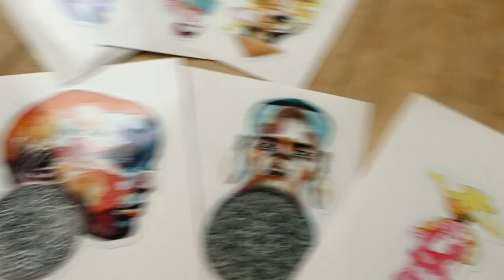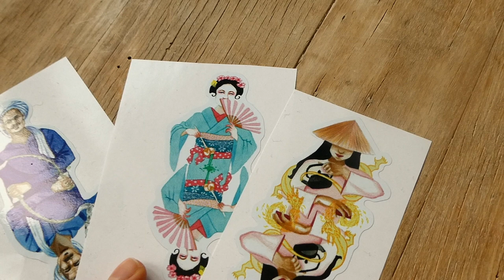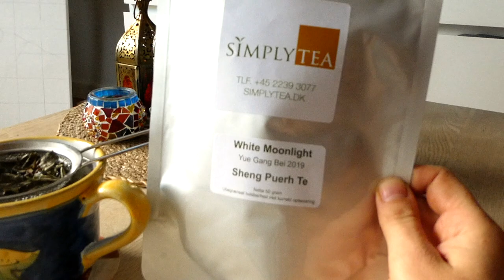Studio vlog #015 Portrait painting and diy macramé plant hanger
Hi guys :) thank you so much for joining me today for a day of painting. Today I am starting my last acrylic painting in the series, United Colours of Women, that I have worked on since 2015. I am so excited to finish this piece and share it with you. I also make a macramé plant hanger, as I am running out of space for my plants, so I need to hang some of them up :D